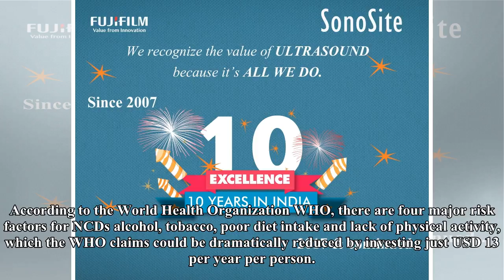30% of premature deaths in India due to air pollution: cse reports